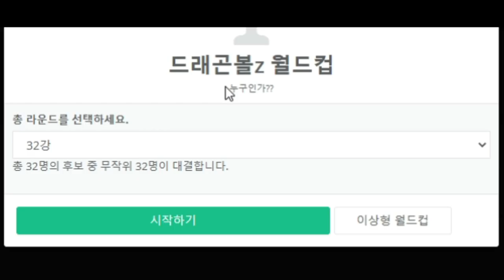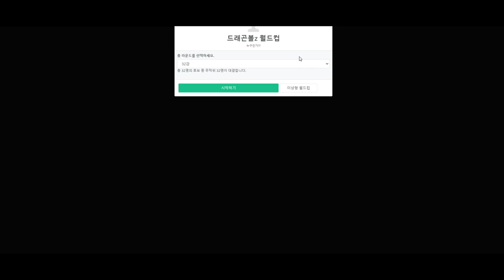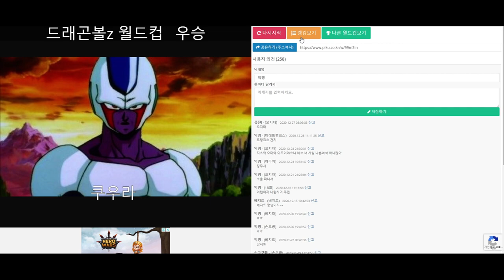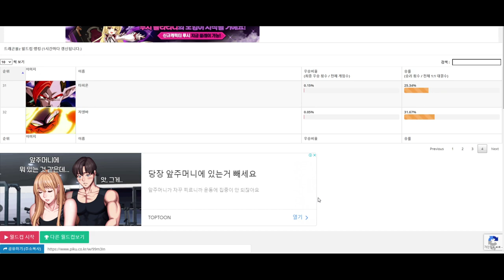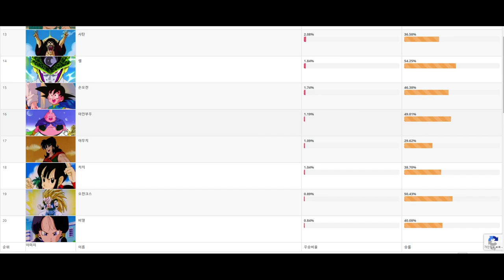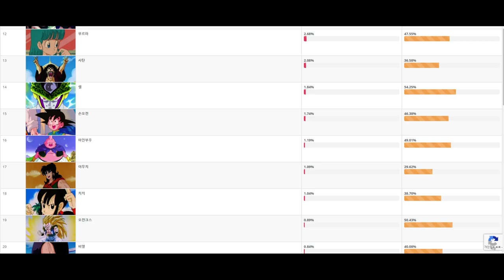🐒드래곤볼Z 이상형 월드컵🏆